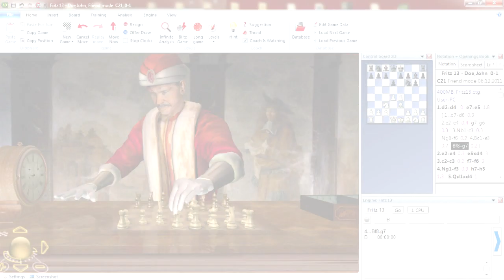Fritz Chess 13 Official Trailer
Fritz Chess 13 features a new much more sophisticated chess engine with a huge database of matches. It's out now for the PC and published by Excalibur Publishing